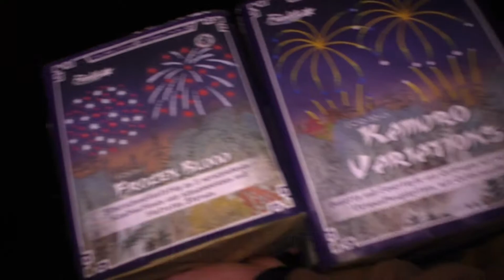Zusammen Gezündet | Funke Frozen Blood & Kamuro Variations | GEILE KOMBI | MSD Firework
Mit einer Bestellung über diesen Link unterstützt ihr uns ein wenig
Gute Preise, große Auswahl. Bester Laden in Hamburg & SH.
2 Batterien von Funke zusammen gezündet. Ja, so was machen wir!
Die Funke Frozen Blood und Funke Kamuro Variations ergeben
zusammen ein wirklich schönes Bild. Echt krass!
Davon ein nicen Verbund würde ich feiern.
Kontaktiere uns über Instagram.
Wenn dir das Video gefällt:
➔ Like & Kommentieren :)
Wenn du nix mehr verpassen möchtest:
!! Danke für eure Unterstützung, IHR seid die BESTEN !!